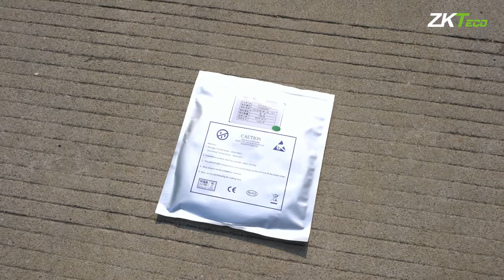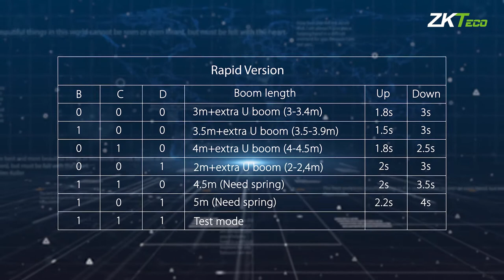P10 ZKTeco Barrier Gate - Installation Guide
Installation Guide P10 ZKteco